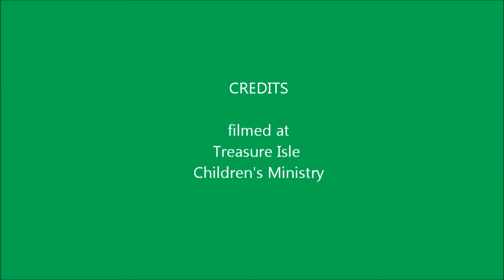The First Noel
The beautiful carol is sung by a puppet girl and her sheep.   This song is a product of puppet productions.  It is found in the "'Pupplet Christmas Carols".